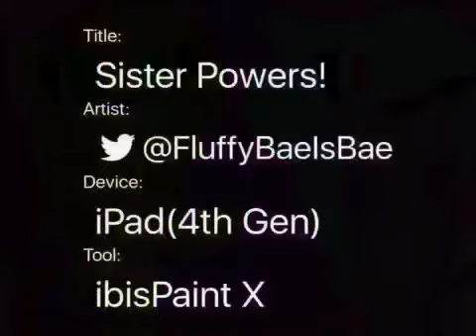Sister Powers! {SpeedPaint}